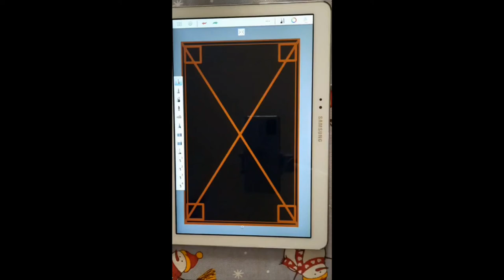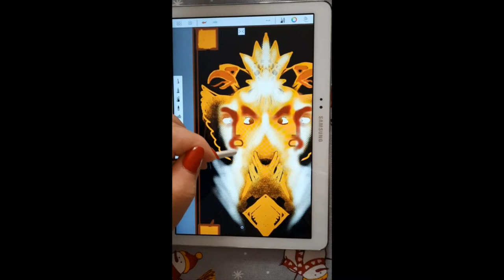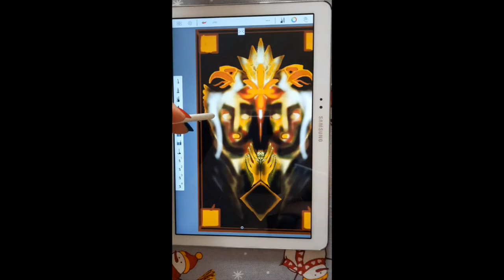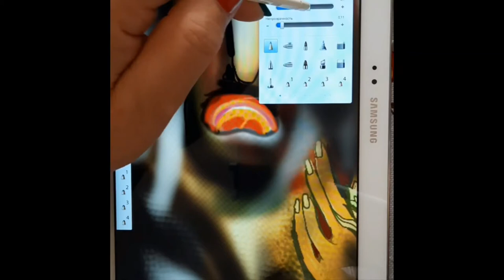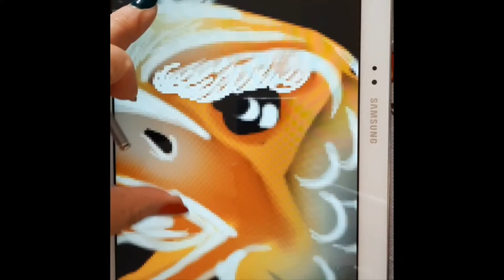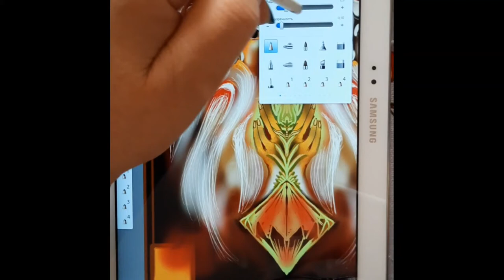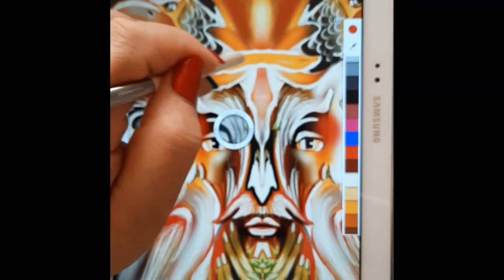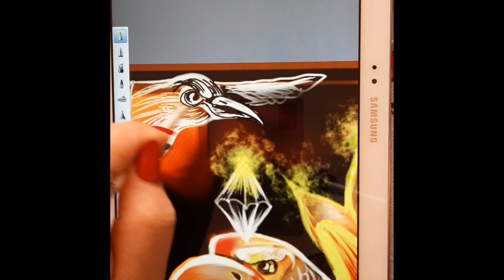планшетрисовать,Карта Таро"Мудрость птиц" "Император"4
Рисовать карту Таро "Император"